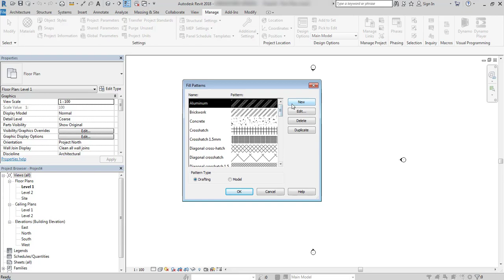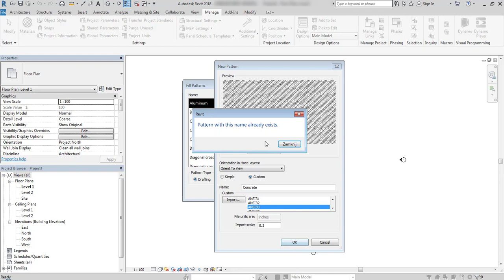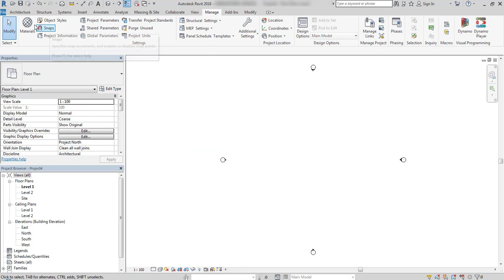Revit - custom fill/hatch pattern | revituni.com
Learn how to import a pattern file and have unlimited options to customize the hatches/patterns in Revit.

📰 Helpful articles with step by step tutorials
⭐Premium content published only on the blog